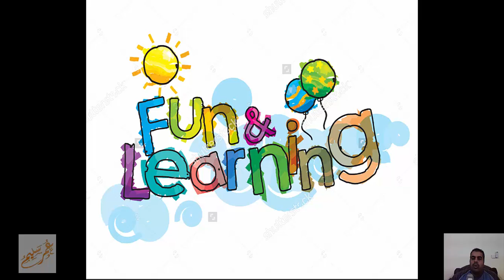كيف تتكلم الانجليزي بسهولة